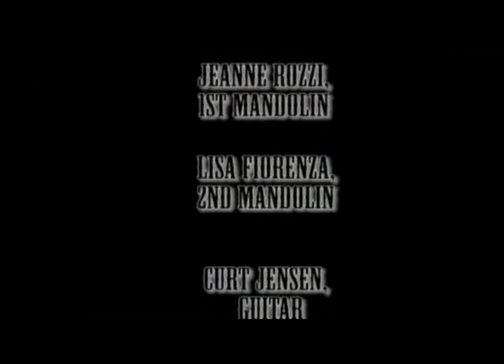Las Vegas Mandoliers CD Release Concert Flying Wedge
Las Vegas Mandoliers celebrate the release of their newest CD, "Mandoliereum".  for CD information.